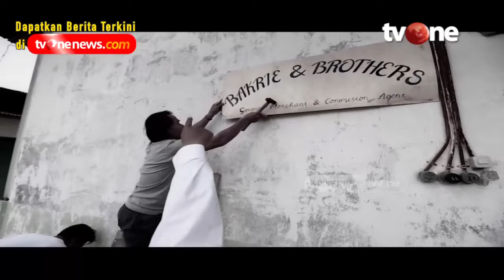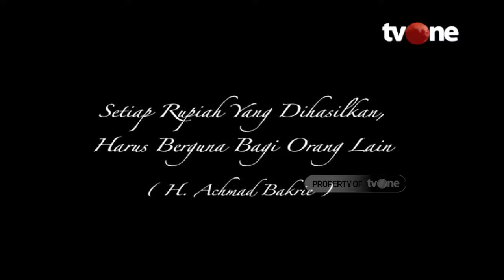Cerita Azkarmin Zaini Orang Pertama Kali Berhasil Mewawancarai H Achmad Bakrie | Manusia Nusantara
Jakarta, - Cerita Azkarmin Zaini Orang Pertama Kali Berhasil Mewawancarai H Achmad Bakrie | Manusia Nusantara